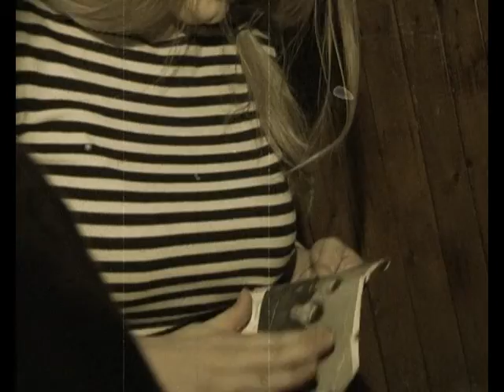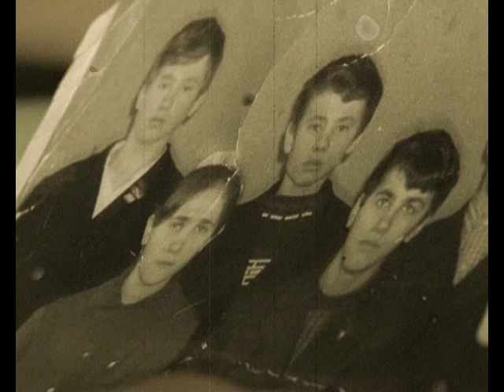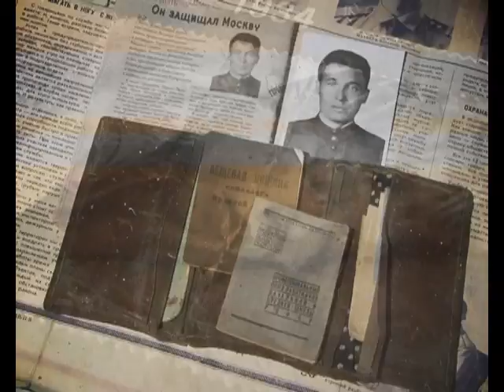Специальный проект ко дню Победы: "Талисманы жизни". 6 - Любовь